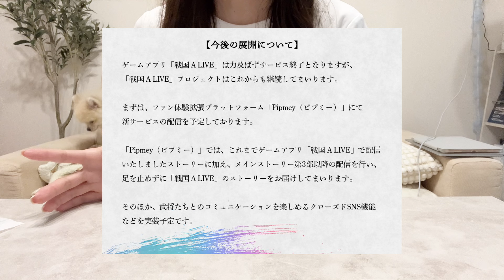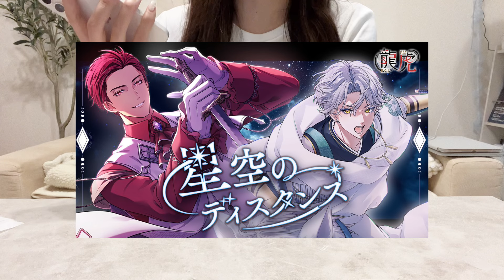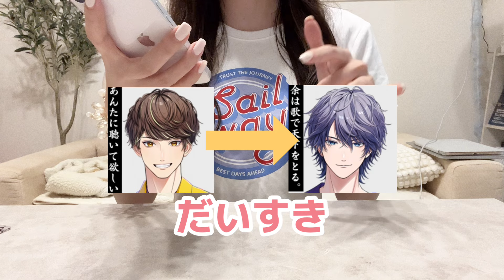【戦国 A LIVE】あんスタPがハマった新しい音楽コンテンツをP目線で布教したい【布教動画】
／ オタ活VLOG◎オタク部屋◎グッズの飾り方... ＼

✅Amazon購入品リスト
痛バシート、遠征グッズ、収納グッズなど愛用品まとめ